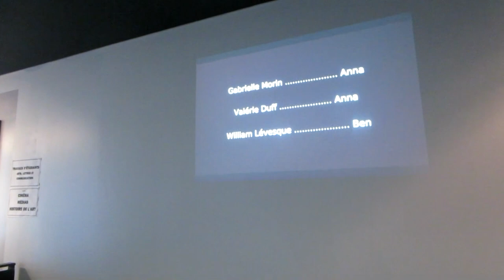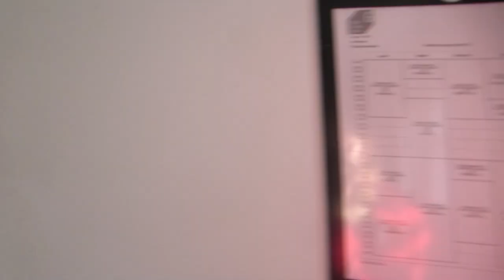Vlog 30 septembre 2014 : Cours de production filmique